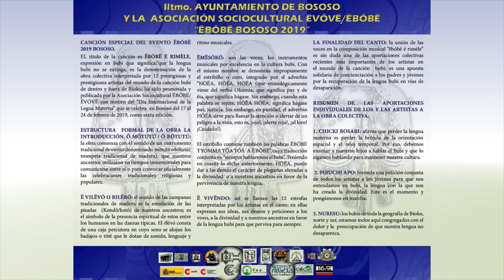Ëbóbë é Rimèle Oficial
Vídeo de la canción: Ëbóbë é Rimèle de la edición Ëbobë 2019 Bososo